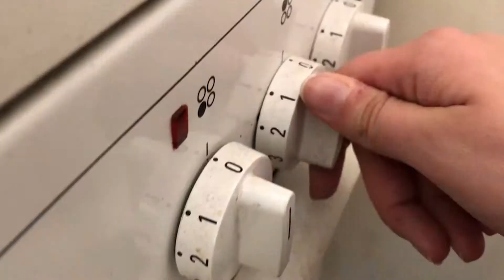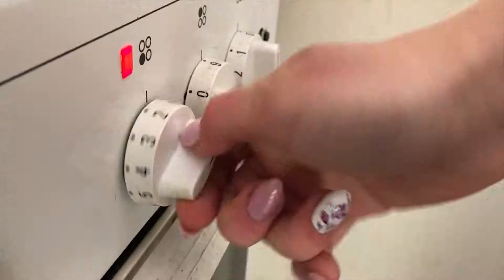Gyors gombás ragu elkészítése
Az Így éld meg! című magazinműsor következő részében Durgó Niki és Kálló Dorina bemutatják, hogyan lehet gyorsan és egyszerűen tejszínes-gombás ragut készíteni.
Készítette: Kis Csenge